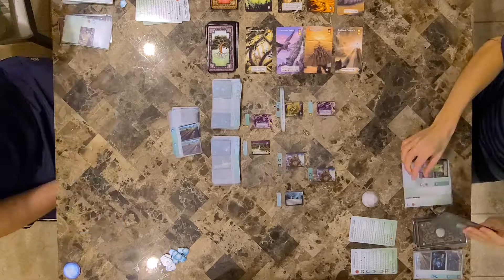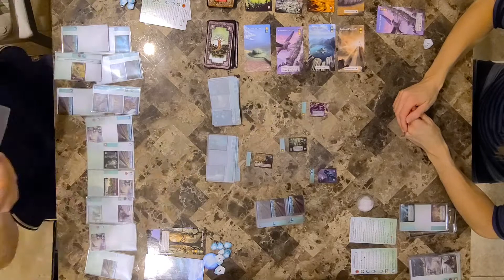Mystic Vale Playthrough!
Mystic Vale is a card building game where you have a few base cards in clear sleeves and buy upgrades for your cards. You have three levels to add upgrades to in your card: top, middle, and bottom. Sometimes you'll have a card with all three levels filled in, sometimes only two levels, and you'll use those cards to gain victory points on your quest to win the game. It is very dynamic. One hand you may draw ten cards, the next you might draw two. The replayability of this game is insane but we've noticed that upping the victory points requirement to thirty for two players is best. Enjoy!